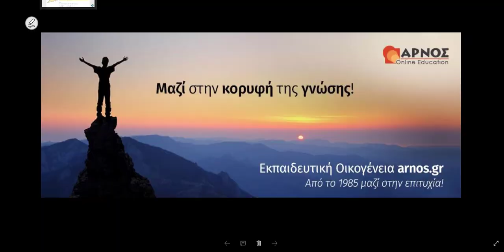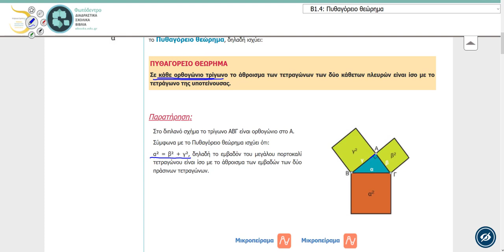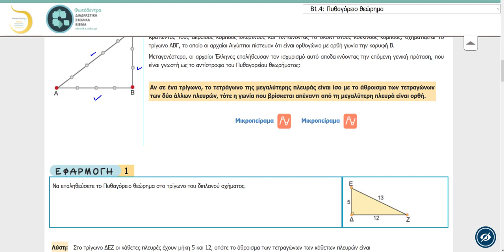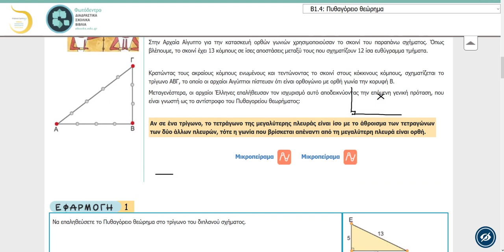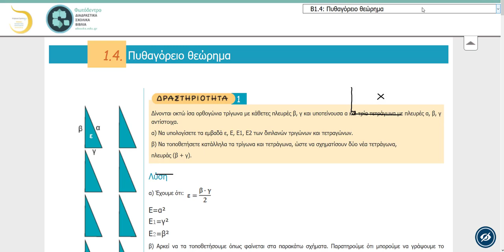Μαθηματικά Β' Γυμνασίου - Εφαρμογές στη Γεωμετρία, by arnos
Σε καλωσορίζουμε στα Μαθήματα Μαθηματικών της Β' Γυμνασίου. Μαζί διδασκόμαστε απλά και κατανοητά τον τρόπο με τον οποίον διαχειριζόμαστε τους άρρητους αριθμούς και την τετραγωνική ρίζα κατά την επίλυση προβλημάτων Γεωμετρίας.

* Online Τμήμα
* Ιδιαίτερα Μαθήματα
* Προετοιμασία εξετάσεων

Επικοινωνήστε μαζί μας:
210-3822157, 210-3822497